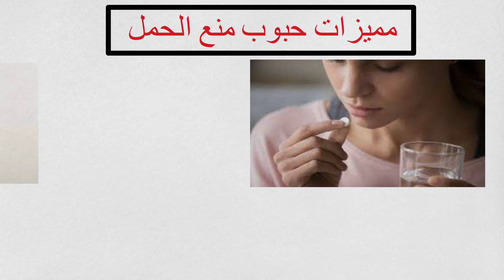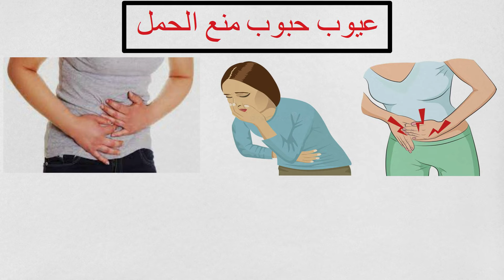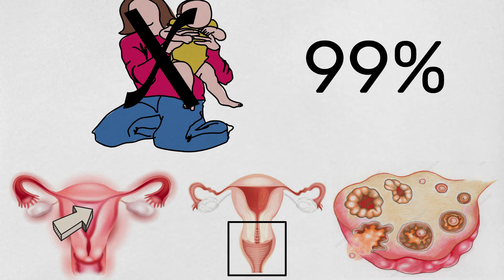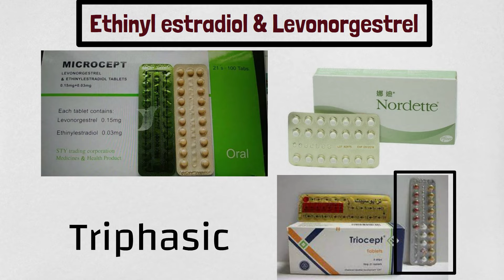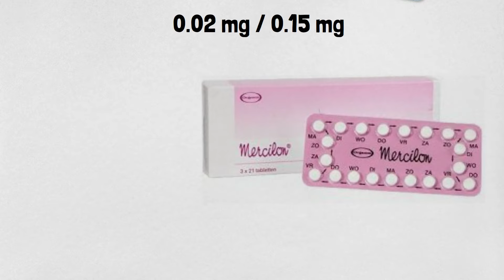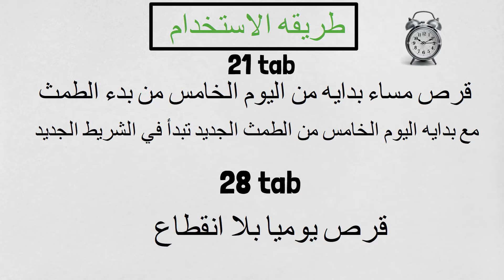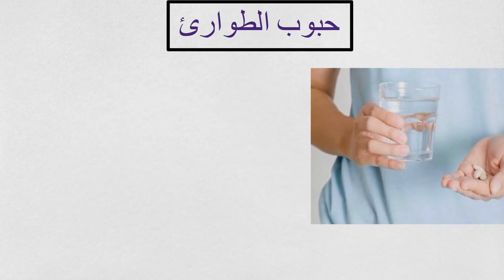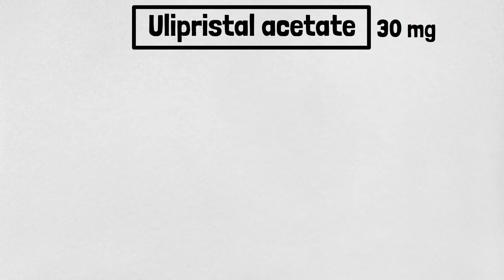خلاصه حبوب منع الحمل كامله | مميزات و عيوب حبوب منع الحمل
و هنتكلم خلال الحلقه دي عن  ( حبوب منع الحمل ) :
---اسعار الحبوب المركبه ( combind pills )
* جينيرا = 60 ج
* فيموجيسال = 39 ج
* جيسترانيل = 27 ج
* جينوسيبت = 39 ج
* ليندينيت = 27 ج

* ميكروسيبت = 0.76 ج
* نوردييت = 15 ج
* ترايوسيبت = 9 ج

* دروسباديول = 38 ج
* موزانجليك = 25.25 ج
* نوركارمينا (21 قرص) = 45.5 ج
* نوركارمينا (28 قرص) = 58.25 ج
* رادروسا = 35 ج
* تيكنوسبيرون = 38 ج
* ياسمين = 78 ج
* ياز = 83 ج

* مارتفيفا = 62.25 ج

* سيلست = 27 ج
* نورجيستاديول = 22.25 ج

* مارسيلون = 20 ج
* دايماكلاريك = 19 ج
* مارفيلون = 18 ج

اسعار الحبوب احاديه الهرمون ( progestogen only pills )
* سيرازيت = 43 ج
* اوفنهيبتا = 28 ج

*ميكرولوت = 16 ج
* لاكتيفينور = 13 ج

* اكسيلتون = 10.5 ج

--- اسعار حبوب الطوارئ
* كونترابلان = 19.5 ج
* بوستينور = 5.4 ج